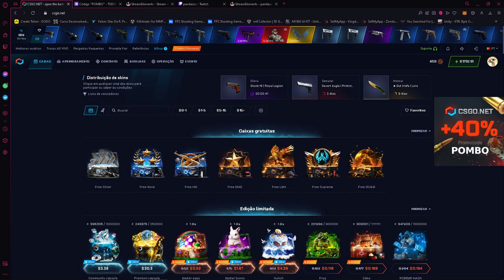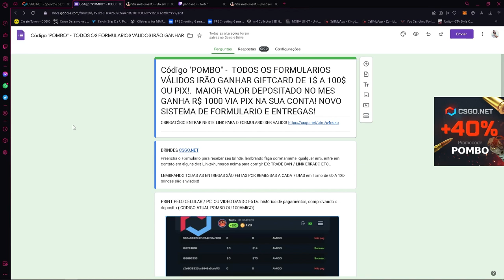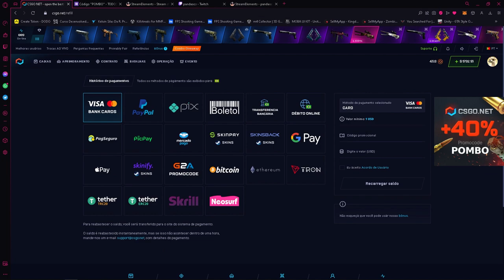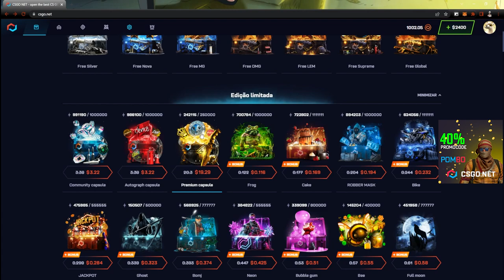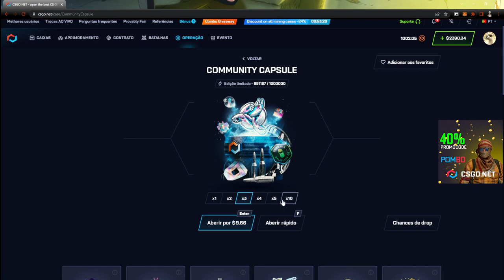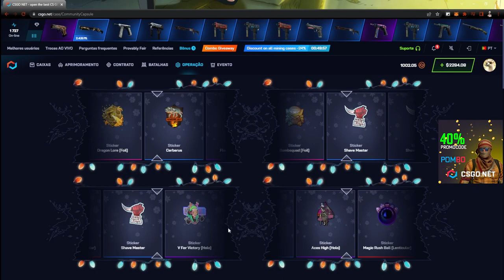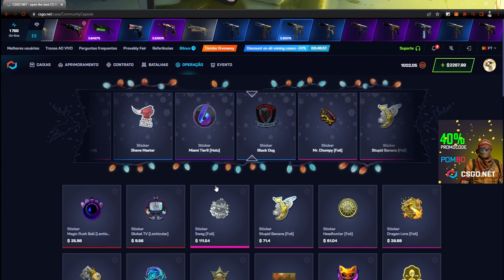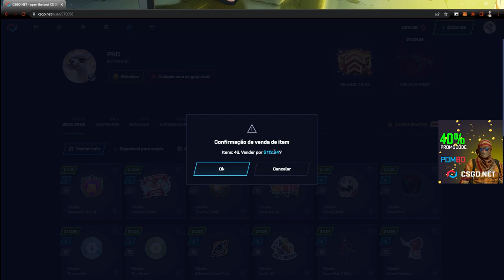TESTANDO a CAIXA da COMMUNITY CAPSULE - é PROFIT?